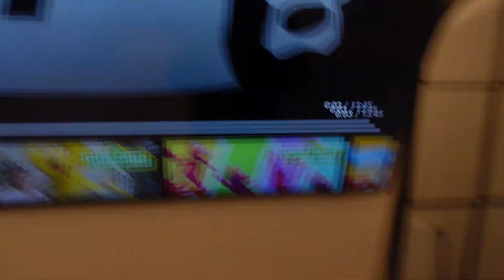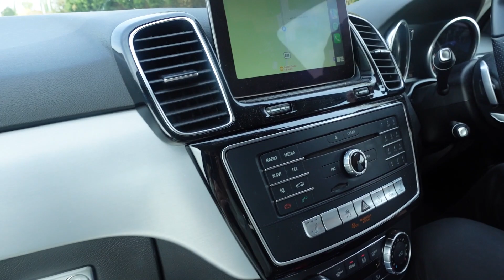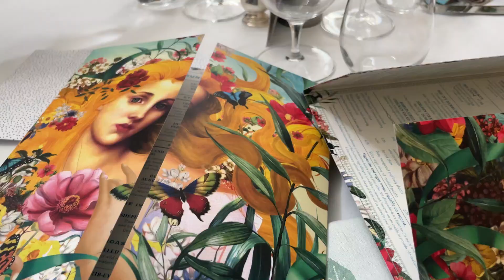MY 27TH BIRTHDAY! 🥳 | FUN WITH FAMILY & FRIENDS | MUMMY OF SONNY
Heya lovelies!!!

Lots of love always, Erin xxxxx